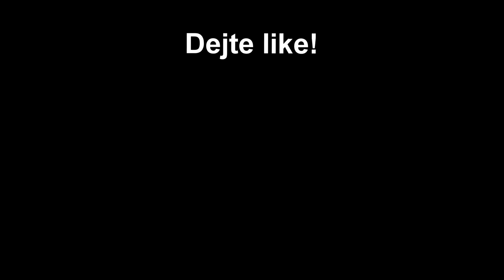Nechali jsme JAWA, GEJMRA A KELA vyhrát!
Čau, dneska tu máte video, ve kterém jsme hráli proti Jawovi, Gejmrovi a Kelovi. Hra se vyvinula opravdu zajímavě, takže se určitě podívejte, je to velká sranda.

Server IP: play.survival-games.cz
Herní jméno (IGN): Dejvik
Hosté ve videu:
  - vvojtech (IG: vvojtech_sg)
Texture pack: TimeDeos 1.14 default textures
Použitá hudba:
  - Lookas - Genesis
  - Vexento - Pixel Party